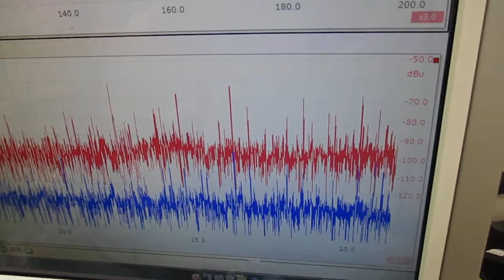メガヘルツの超音波発振制御プローブを利用した実験動画 ultrasonic-labo